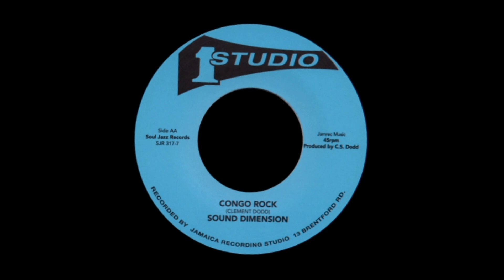The Gaylads & Sound Dimension - Africa + Congo rock